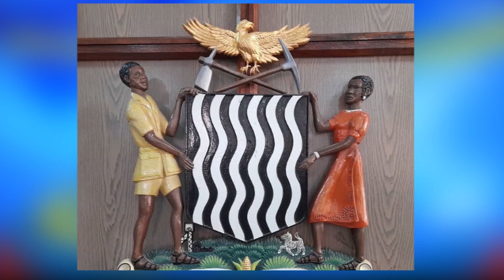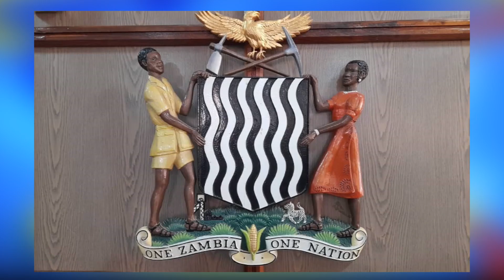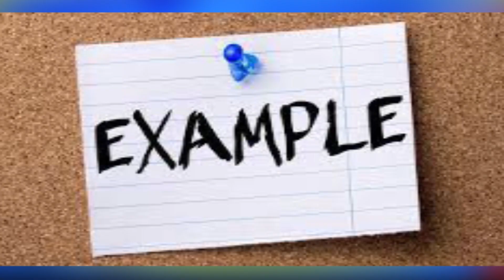DIAMOND INSIGHT: Of The Salaries Commission Coming To Zambia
Catch the Diamond Insight every night during the Diamond News Desk at 20:00 hrs.